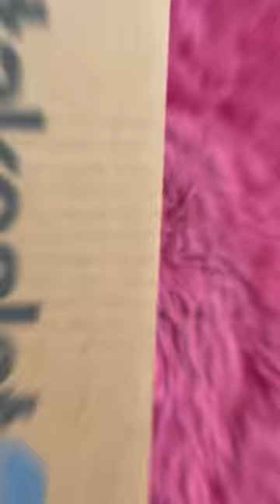Unboxing Vlogging PocketsizeHandheld Tripod. @TAKEALOT